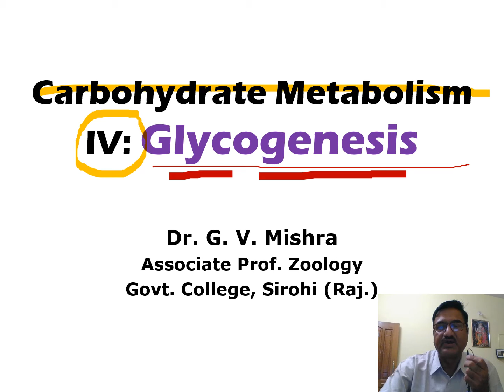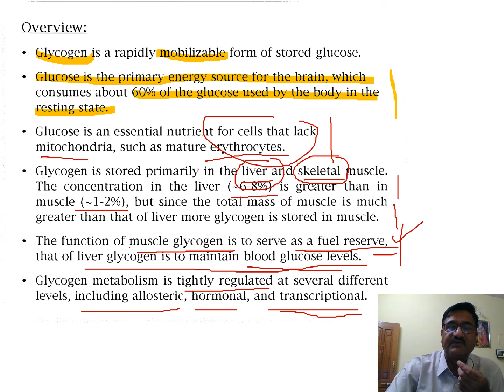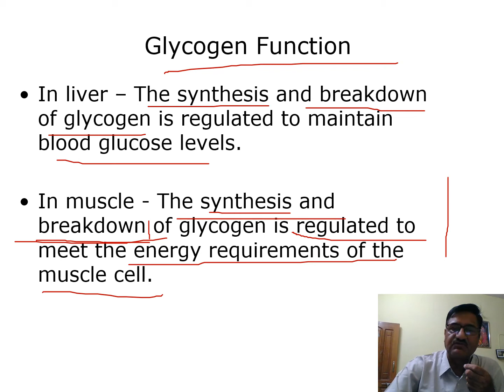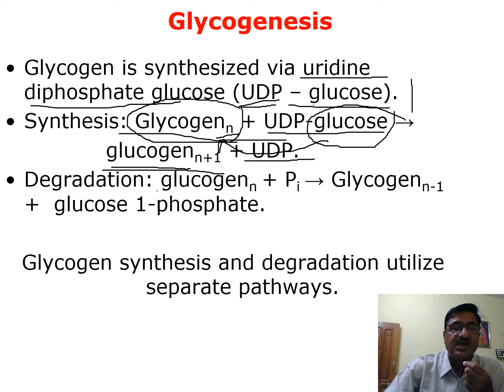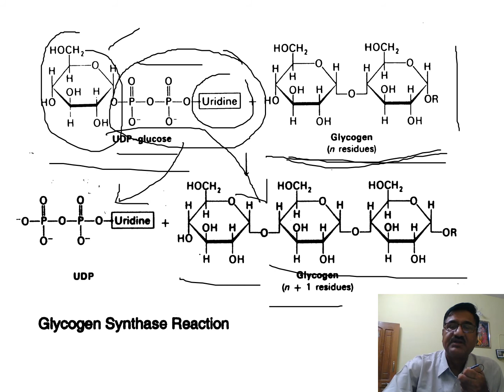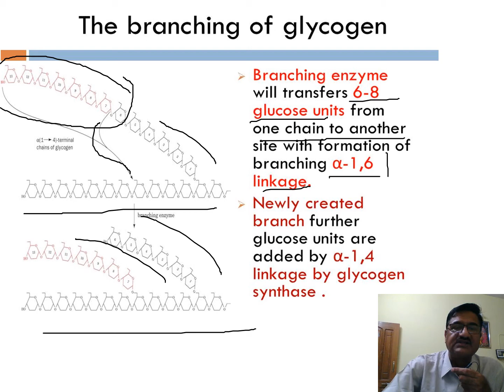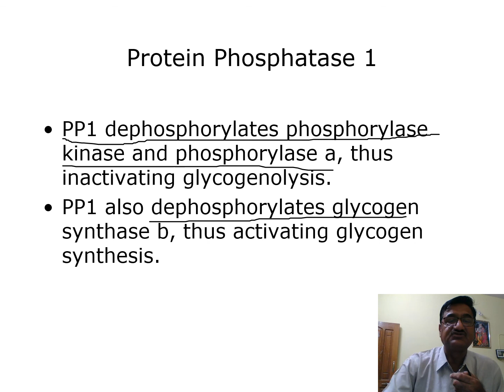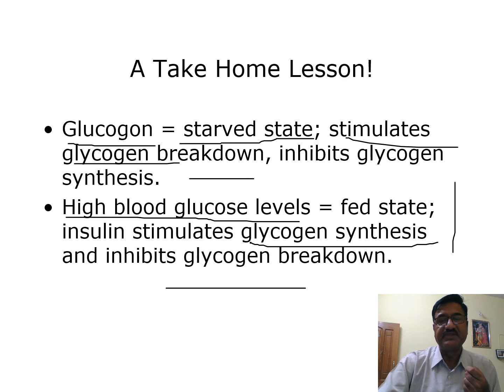Carbohydrate Metabolism: Glycogenesis